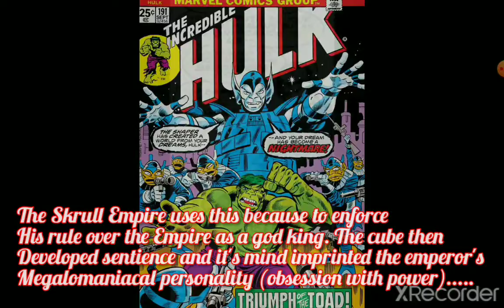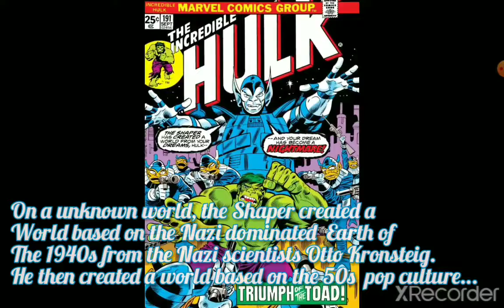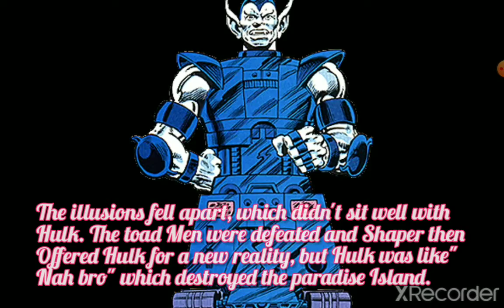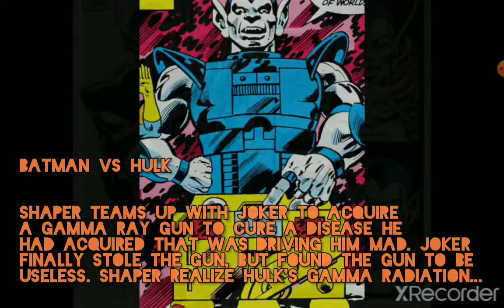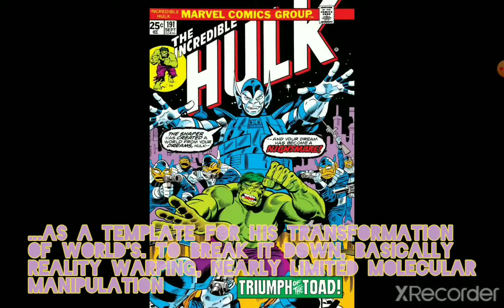Here's the Story of Marvel Comics: "The Shaper of Worlds" (Hulk Villain)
Outro: music unknown